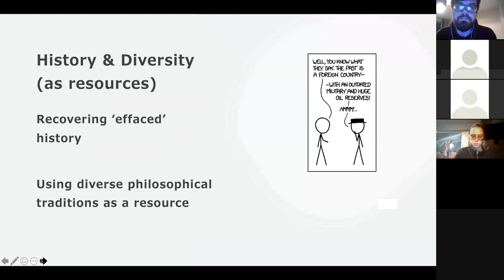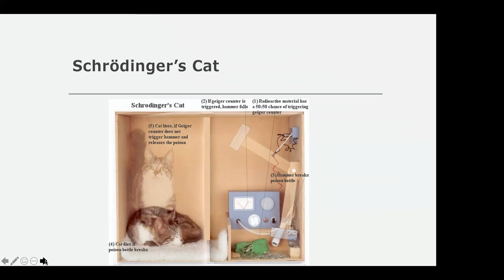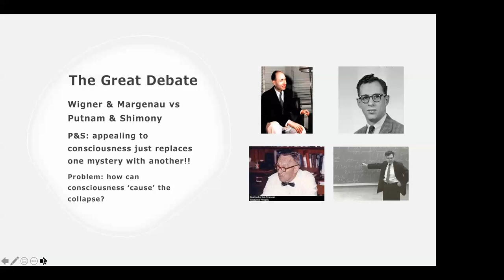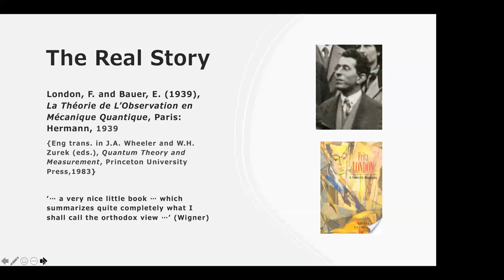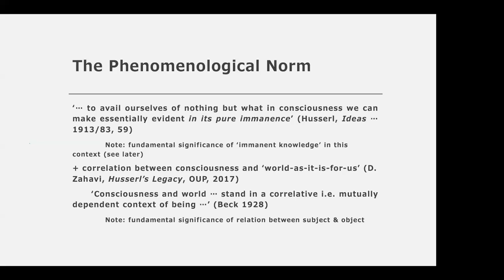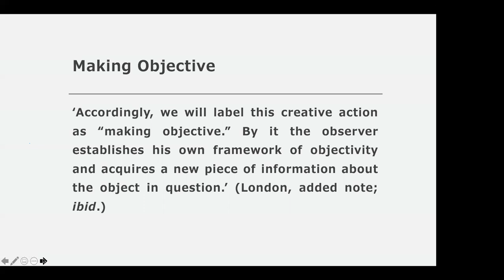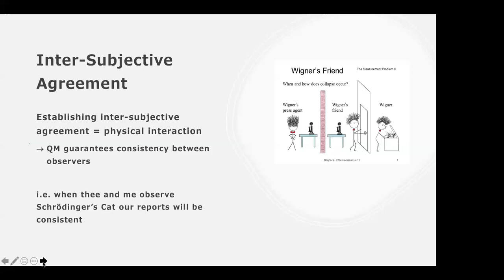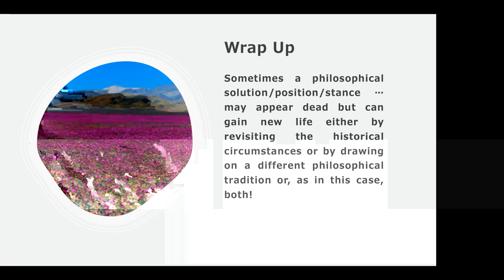Philsoc Presents Steven French: Consciousness and Quantum Physics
In this episode we hosted Prof. Steven French (Leeds) who gave a heterodox perspective on the interpretation of quantum mechanics.

Abstract:
Erwin Schrödinger, one of the founders of quantum theory, proposed one of the most famous thought experiments of all time: imagine a cat placed in a sealed box, with a small amount of radioactive material and a Geiger counter that when triggered by a radioactive decay, initiates a process that causes the cat to die (if you prefer, imagine Schrödinger placed in the box). If we allow that quantum theory applies to both microscopic entities such as radioactive atoms and macroscopic ones, such as cats, then according to the theory - one of the most successful scientific theories of all time - the correct description of the state of things inside the box involves a superposition of the cat being alive and being dead. Yet when we open the box, we expect to find either a living, probably not very happy, cat or a definitely dead one.
What could explain this transition from a superposition to a definite outcome?
This question lies at the heart of what is known as the measurement problem in quantum physics and several possible 'solutions' have been proposed over the years. One of the earliest took seriously the idea that the theory must apply to all physical entities, including the body & brain of the observer opening the box and concluded that it had to be something non-physical, such as the observer's consciousness, that effects the transition.
This proposal was given the thrashing many people thought it so richly deserved by the likes of Hilary Putnam, one of the most famous philosophers of the 20th century of course. In particular, he, and others, criticised this solution for its inherent dualism and asked how, exactly, could consciousness cause the transition in a physical system from a superposition to a definite outcome.
However, Putnam (and others) misunderstood the source material on which they based their critique. This was a 'little book' by two physicists, London and Bauer, one of whom, Fritz London, had studied the philosophical approach founded by Edmund Husserl known as 'phenomenology', as well as physics. And if you read their proposed solution to the measurement problem through phenomenological lenses an entirely different account comes into view, according to which consciousness itself is included in the superposition and the separation between 'subject' and 'object' that yields a definite outcome in Schrödinger's cat thought experiment is accounted for in terms of the phenomenological understanding of our relationship with 'the world' more generally.
In this talk I shall outline this debate, sketch the phenomenological resolution of the measurement problem and briefly consider how it stacks up against others, such as the (in)famous 'Many Worlds Interpretation'.